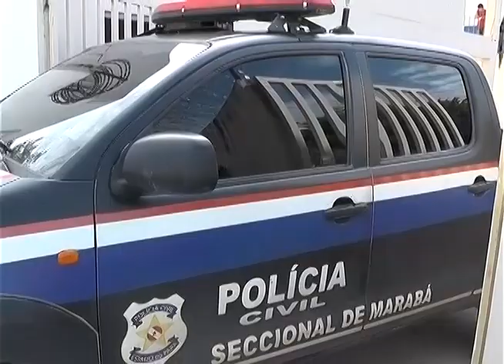MARABÁ: PRESO ACUSADO DO ASSALTO DA PROSEGUR